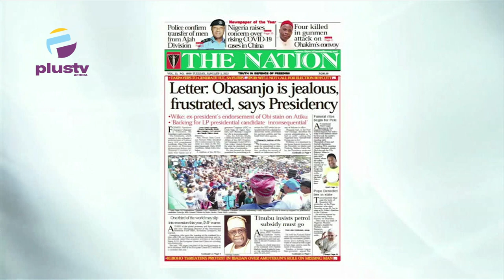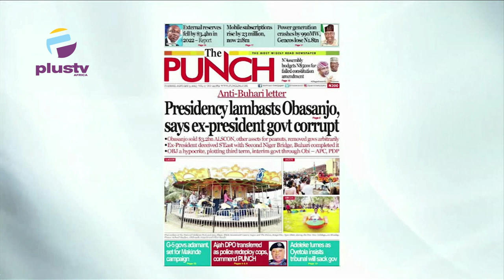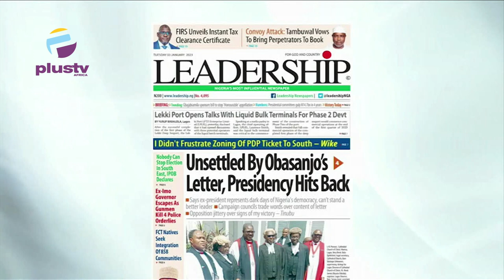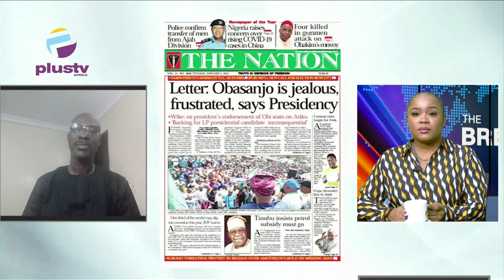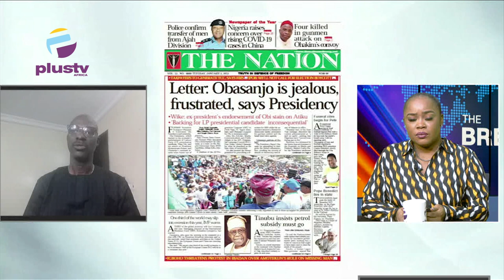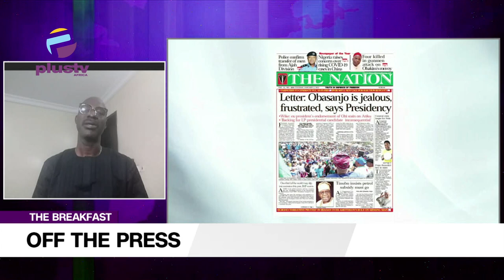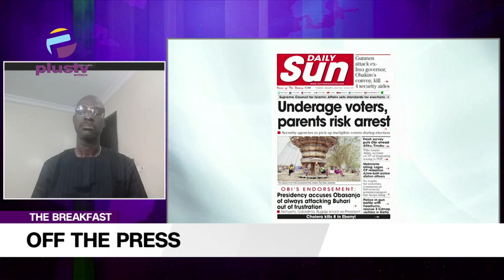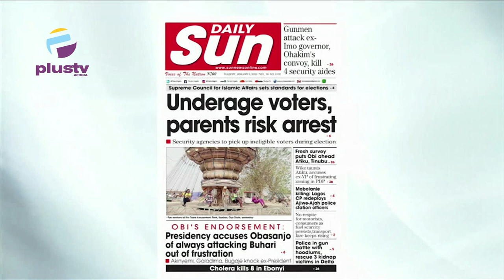Underage Voters, Parent Risk Arrest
Chris Kehinde Nwandu, Public Affairs Analyst, Joined Mercy Ebokpo to review the biggest stories in Newspapers today.